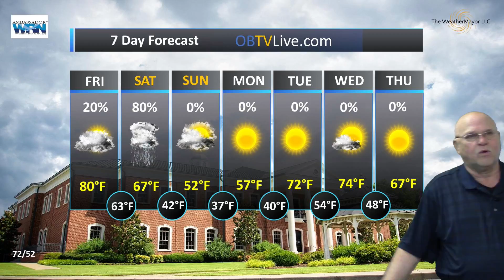Madison County April 13, 2018